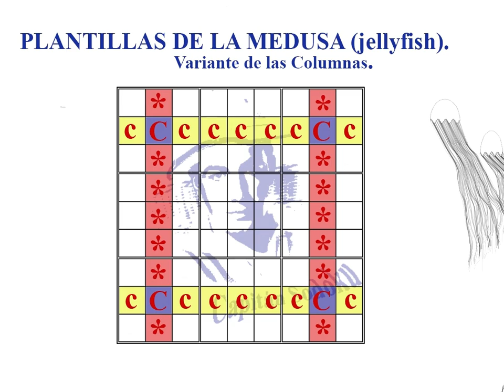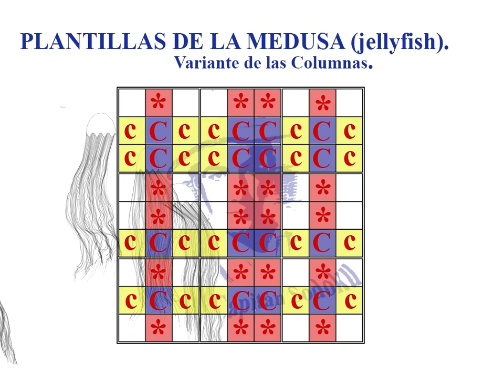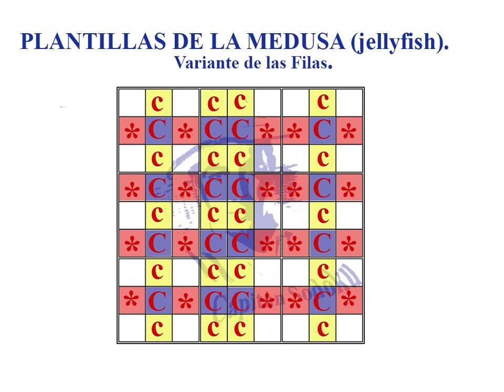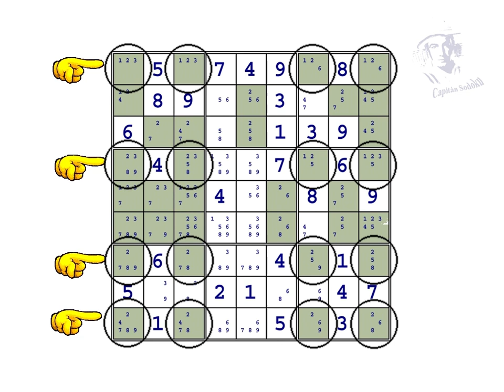Lección 27 Técnica avanzada de la medusa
Técnica avanzada de la medusa.
.­­­­­­­­. INDICE DE VÍDEOS .­­. ­­­­­­.